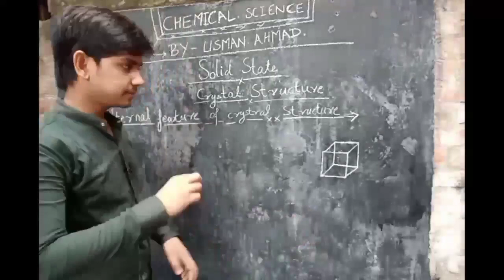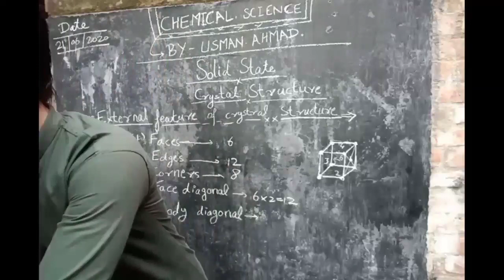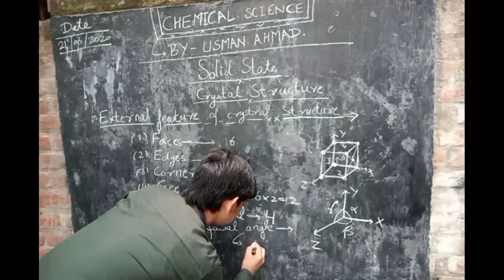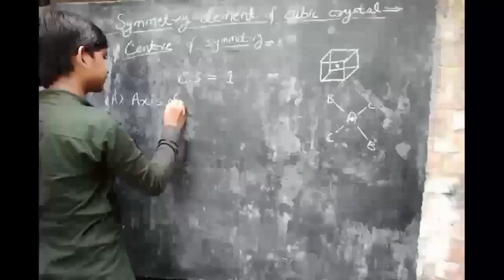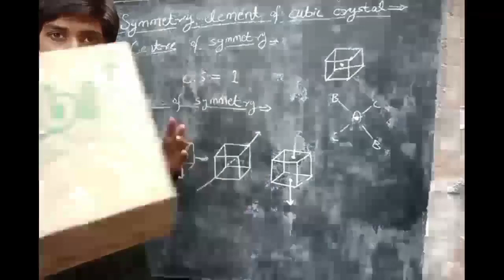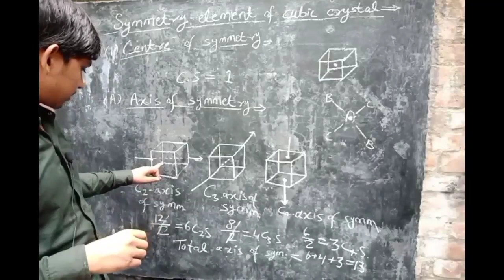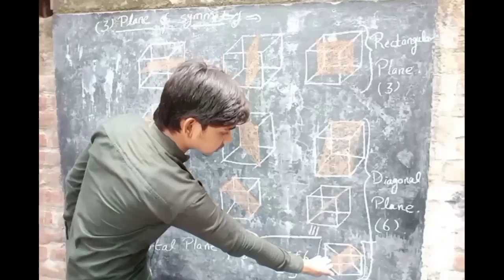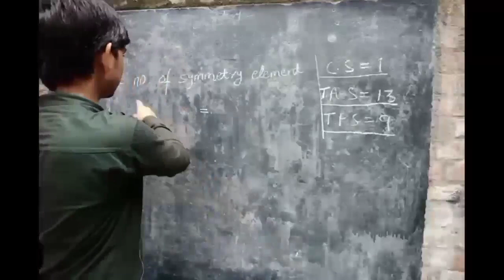[Solid State]|External Features of Crystal Structures |Symmetry Element of a Cubic Crystal [Part 1]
Today i am discuss about Solid State
Solid state ek puri ki puri unit hai to sabse pehle isme basic cube ki baat karenge isme faces edeges corners face diagonals and body diagonals.
 and intrafacial angle

                    full concept in the video

solid state kya hai # external features of crystal structure # Symmetry element of cubic crystals